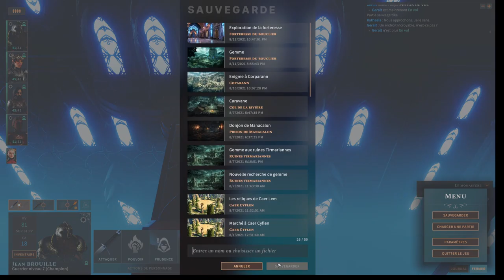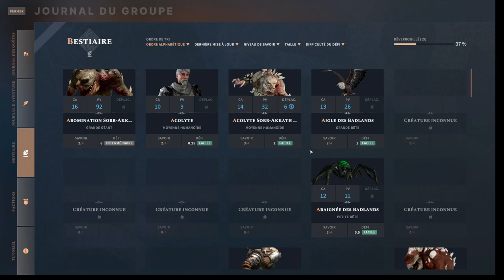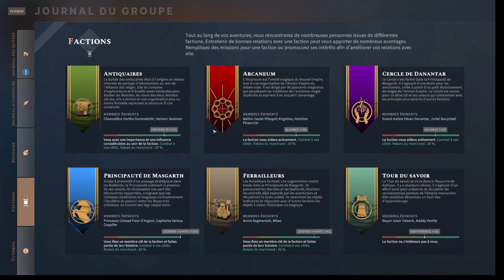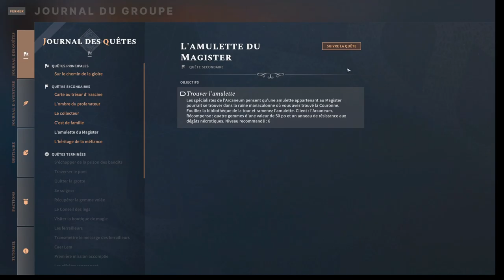Solasta - Episode 30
Nous parcourons toujours la forteresse du maître. De nombreux trésors y sont cachés et nous essayons de les trouver.
Malheureusement, nous rencontrons un infâme personnage... Razan ! Ce vampire accompagné de ses vassaux maléfiques nous attaquent !
Nous arrivons à les vaincre grâce à Adrastée, le dragon. Adrastée a absorbé Kythaela et a pu se réveiller.
Pour notre aide, Adrastée nous offre une gemme. En retour, nous promettons à Adrastée de détruire Razan.
De retour à Caer Cyflen, nous faisons notre rapport au conseil des legs. Après d'âpres discussions, le conseil confirme notre mission visant à récupérer l'ensemble des gemmes.